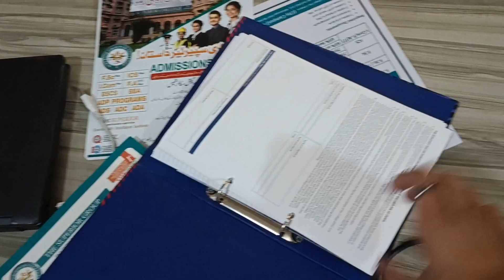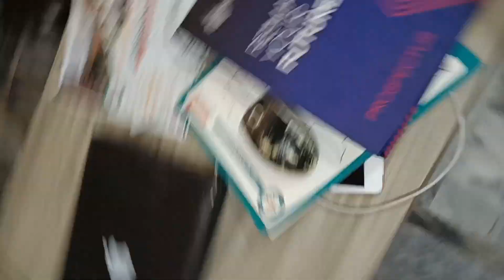NOC k bagair Punjab collage me admission lenaa mushkil || limited seats available in pgc 🥲